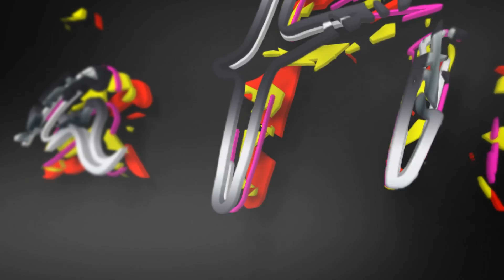PILART MUSIC in Concert julio 2016 - Uptown Funk (live)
El STAFF de profesores de PIL-ART MUSIC haciendo "Uptown Funk" en el Concert de Alumnos realizado el 5 de julio de 2016 en el Hotel Sheraton de Pilar.

PILART MUSIC de Fernando Scarcella

Sede Saavedra
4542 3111